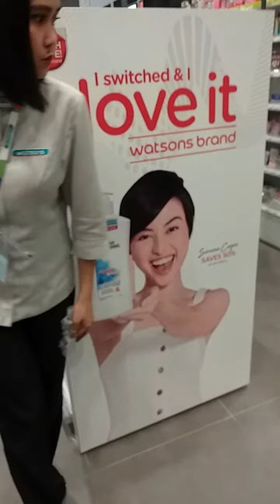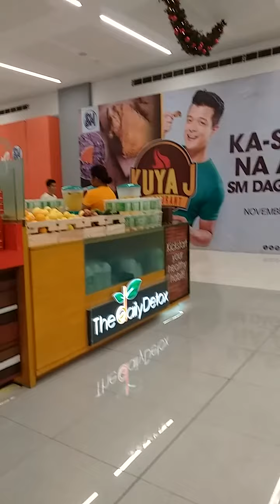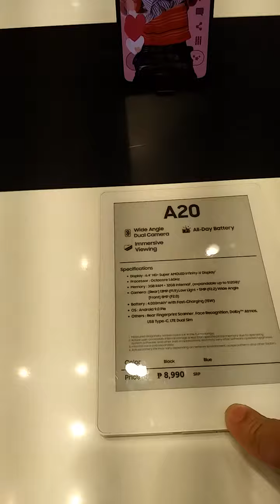WINDOW SHOPPING..@SM DAGUPAN, PANGASINAN..LETS GO